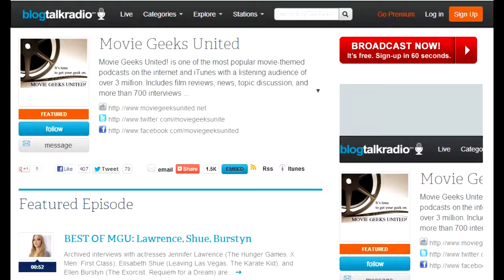MGU @Atlfilm365: Producer Les Ottolenghi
Continuing coverage of the 2013 Atlanta Film Festival . Dean Treadway talks to producer Les Ottolenghi, (also in the film) about the new documentary "Submit The Documentary: The Virtual Reality of Cyberbullying :( "

For more information on Movie Geeks United, and to access our archive of over 700 filmmaker interviews,